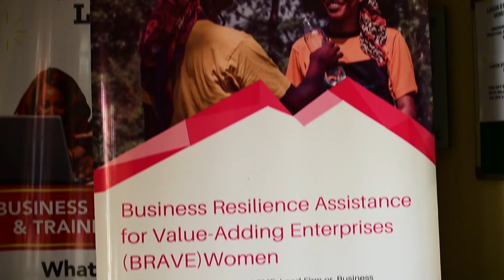Quarter 3 Business Clinic Lagos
Hear what the beneficiary is saying about what the learnt during the business clinic